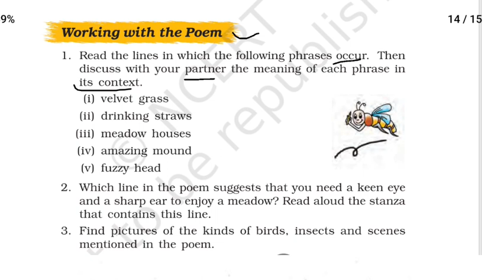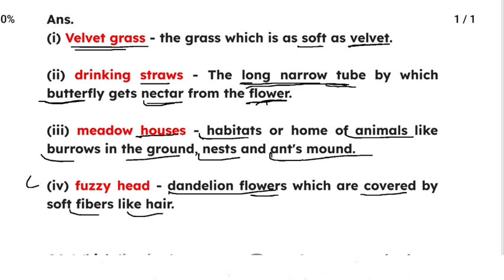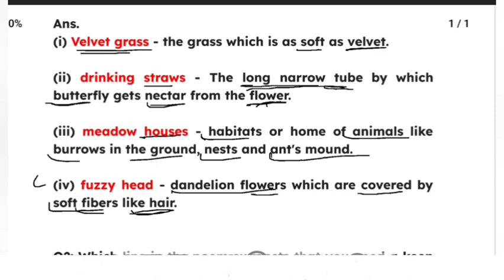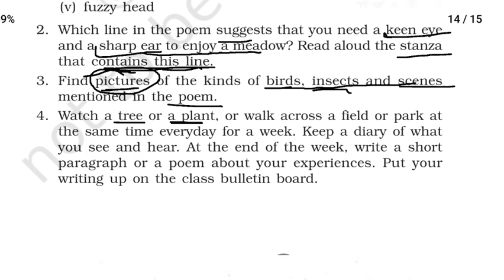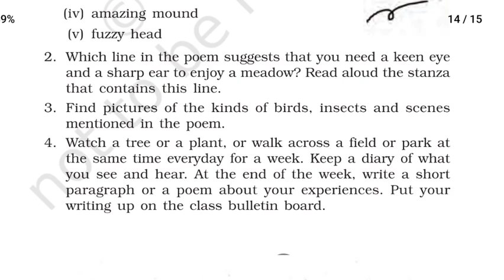Meadow Surprises Class 7th Question Answers ll Class 7th English Meadow Surprises Question Answers l